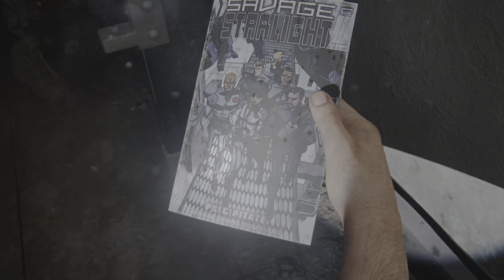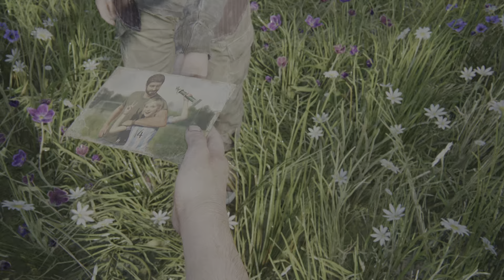The Last of Us Part I ( PS5 Remake ) #20 Höhen und Tiefen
Im preisgekrönten Playstation 5 Remake des Spiels „THE LAST OF US PART I“ geht es um die beiden Protagonisten Joel und Ellie die versuchen in den postapokalyptischen Vereinigten Staaten von Amerika zu überleben und ihre Menschlichkeit nicht zu verlieren.